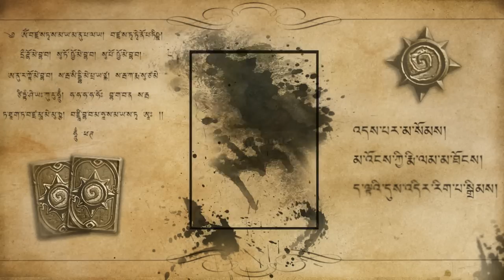Epic Animated Legendaries - Hearthstone - Ep. 1 (Archimonde)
Archimonde the Defiler, General of the Burning Legion, unleashing Fel Magic in Hearthstone!

Thanks for all your support so far!!